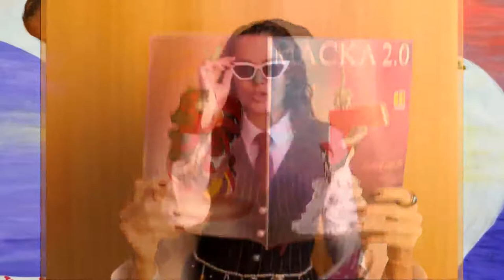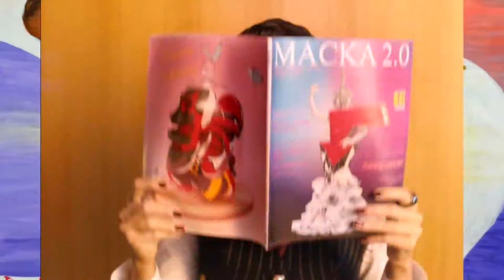ОГЛЯД ШОУ «МАСКА» | ВИПУСК 1. СЕЗОН 2 | РОЗГАДКИ 1- го випуску